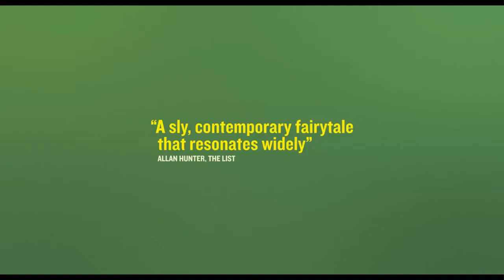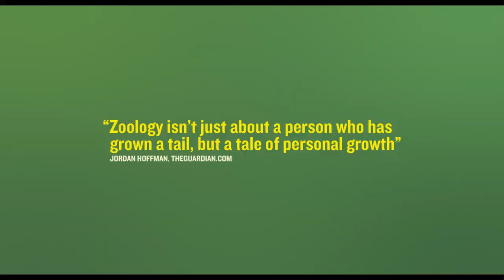Zoology (2016) | Trailer | Aleksandr Gorchilin | Natalya Pavlenkova | Masha Tokareva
Middle-aged zoo worker Natasha still lives with her mother in a small coastal town. She is stuck and it seems that life has no surprises for her until one day - she grows a tail and turns her life around.

Director: Ivan I. Tverdovskiy
Cast: Aleksandr Gorchilin, Natalya Pavlenkova, Masha Tokareva